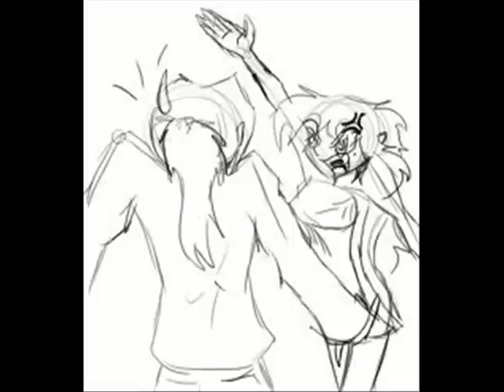Søndag formiddag blues live ærø.wmv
minder fra en tid på Ærø folkehøjskole
som heldigvis har fået lov til at overleve og derfor kan give endnu flere personer nogle dejlige minder :)